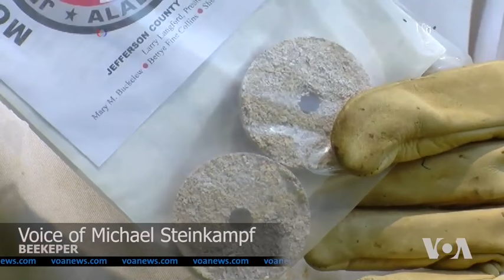Scientists in Poland Race to Save Honeybees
Honeybees are in danger worldwide. Causes of what's known as colony collapse disorder range from pesticides and loss of habitat to infections. But scientists in Poland say they are on track to finding a cure for one of the diseases. VOA’s George Putic reports.